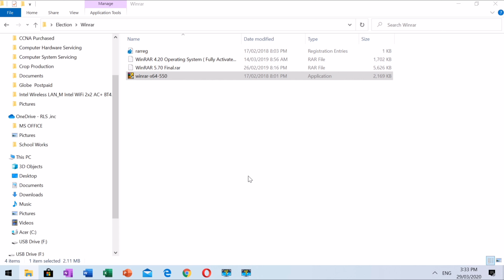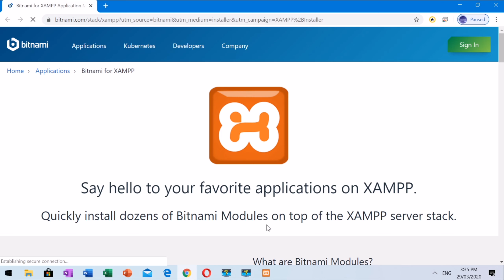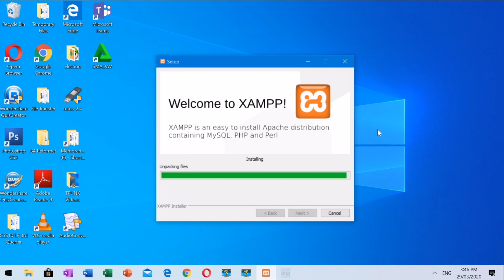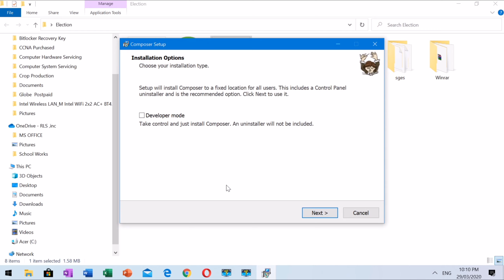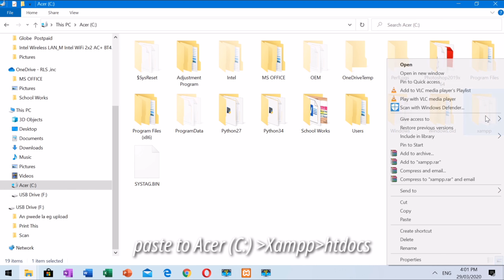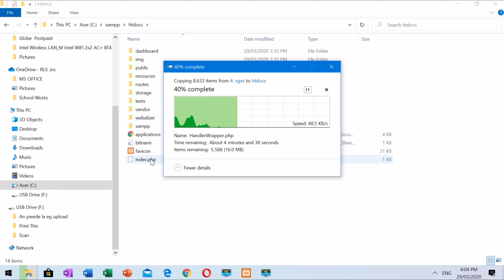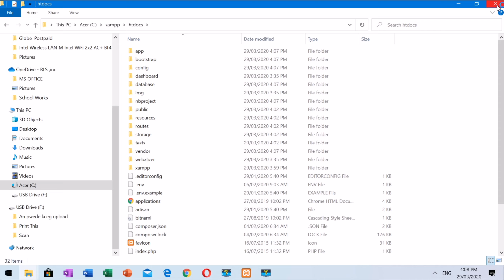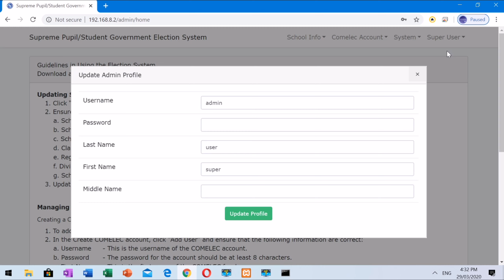How to: Setup Election System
How to setup SPG/SSG-AES (Automated Election System)
Winrar 0:17
Xampp 0:50
Composer- Setup 15:07
HeidiSQL 16:15

election system
election
ssg
xampp
composer
heidisql